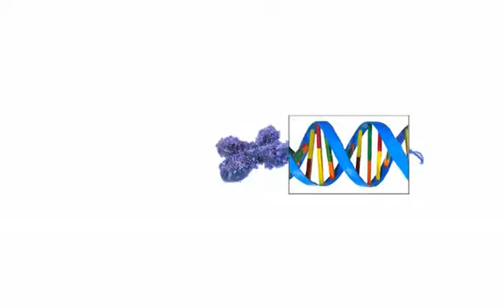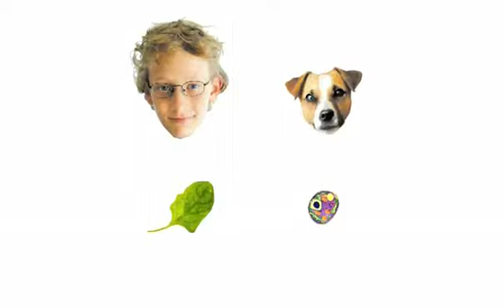GeneABC I cromosomi sono dei filamenti di geni